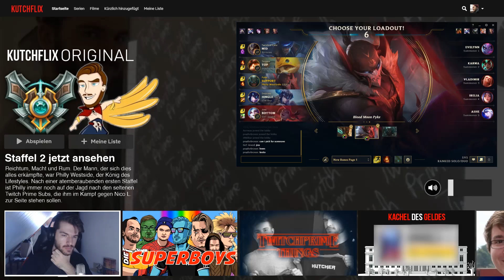34 KILLS als Pyke im Ranked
Hey Leute der gute iFerox hat mal mein 34 Kill Game mit Pyke zusammen geschnitten. Hoffe ihr kommentiert fleißig und liked den Bums damit ihr irgendwann auch mal so cool werdet wie ich.

Achja Twitch Prime ist kostenlos und ich werd heute Abend auch wieder streamen und Pyke abusen (der ist nämlich absolut broken wie ihr vielleicht mitbekommen habt).

Algorithmusfrage: 300+48x2-7 = ?

Liebe Grüße,
euer Philly